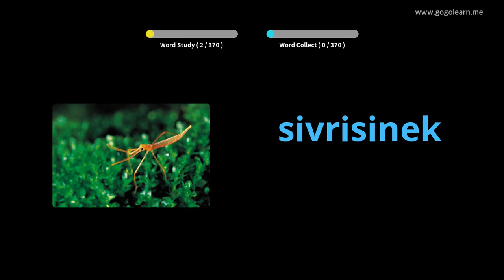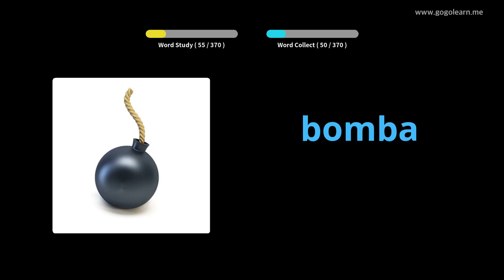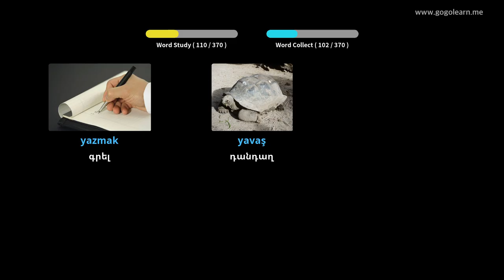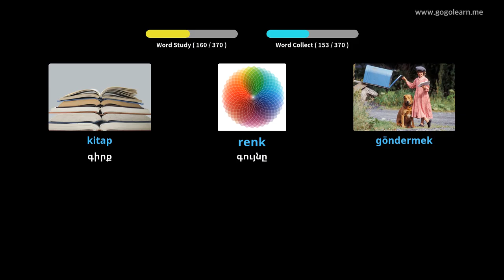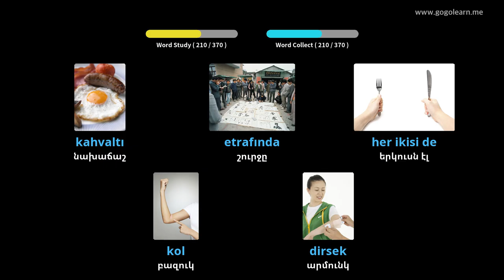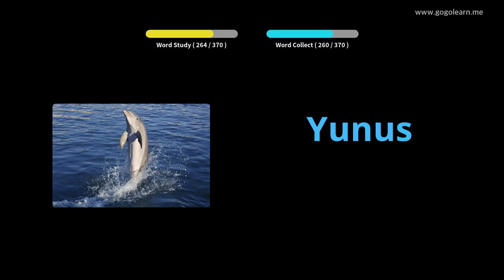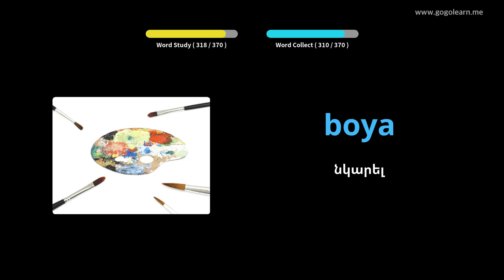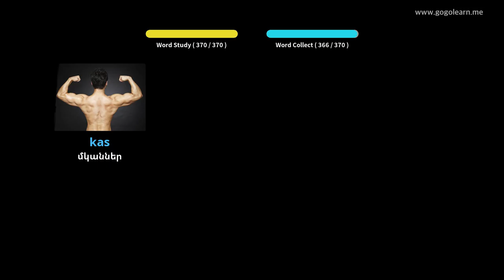Թուրքական բառարանի հիմնական երեխաները | Golearn